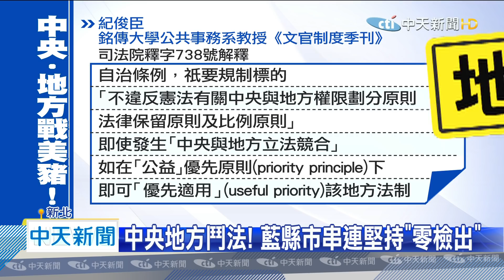20200830中天新聞 美豬進口府稱時空背景不一樣？ 侯：總統妳變了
中央宣布放寬美豬進口，並強調在國際食品法典委員會標準下，沒有食品安全疑慮，總統府說現在與當初，時空環境不同，新北市長侯友宜反嗆，時空環境沒有變，是總統，「妳變了」，藍營縣市長，更要串聯，對於「萊克多巴胺」堅持零檢出